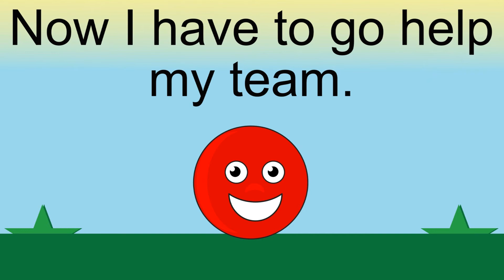Amiel Circle Story The Movie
A short story about a circle that learned to be happy with himself just the way he is.